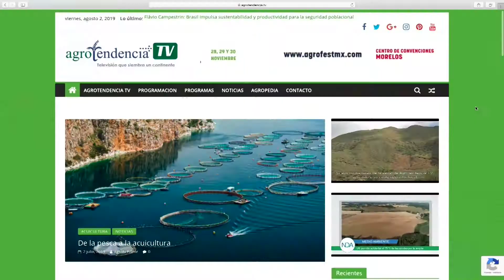Avance Noticiero Del Agro 02 08 2019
Incendios forestales arrasan hectáreas en Rusia

Los animales no pueden seguir el ritmo del cambio climático

Chile, el país que acumula más desechos mineros tóxicos

Etiopía planta 350 millones de árboles en un día

Brasil acelera la aprobación de nuevos pesticidas